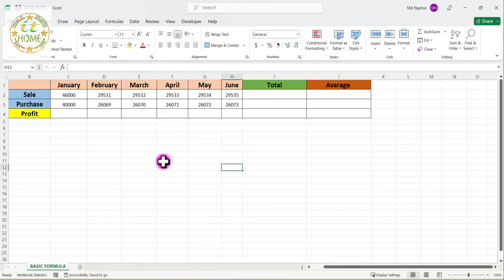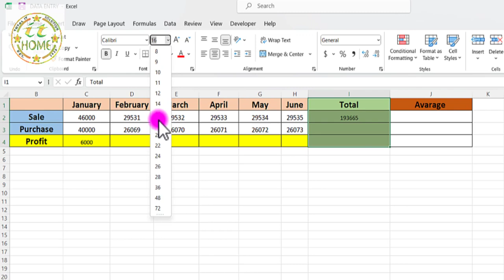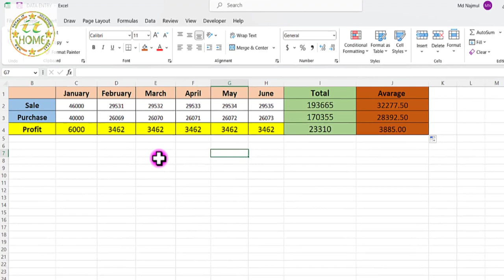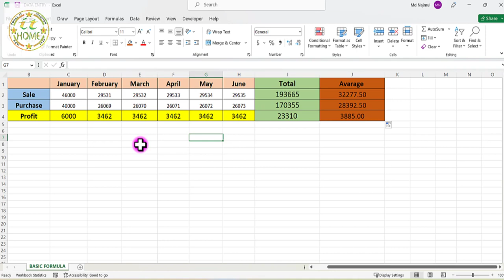MICROSOFT OFFICE EXCEL 2021 || PART-6 || BASIC FORMULA || EXCEL FULL BANGLA TUTORIAL || IT HOME